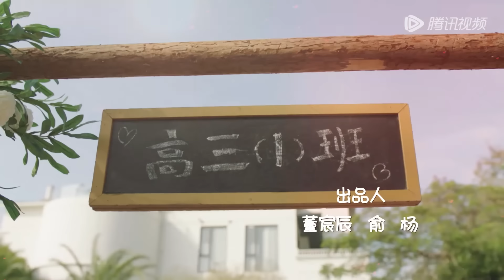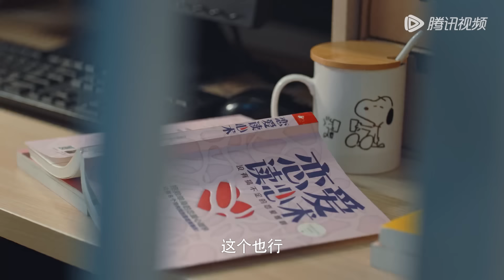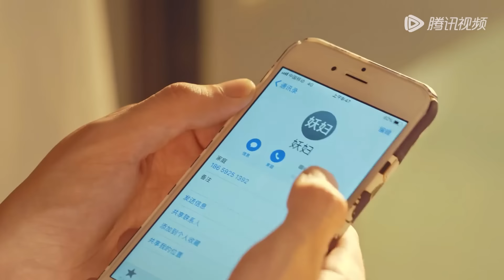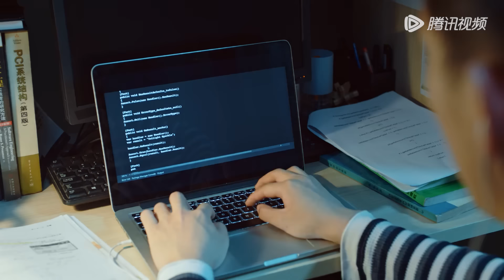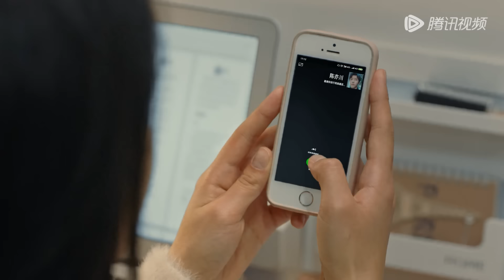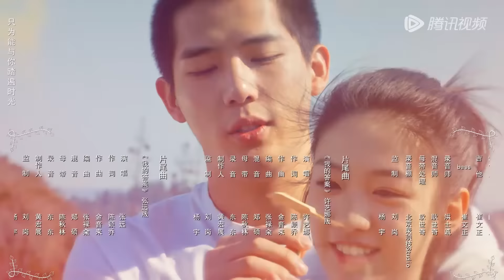ENG SUB《百岁之好，一言为定 Forever Love》EP18——王安宇，向涵之 | 腾讯视频-青春剧场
该剧改编自素光同的同名小说，讲述了蒋正寒、夏林希从校园勇敢追爱到进入社会历经坎坷仍携手并进、执着追梦、一路成长的故事。
☞主演： 王安宇／向涵之
【Synopsis】About the story of Jiang Zhen Han and Xia Lin Xi, who since senior high classmates experience love for the first time. From attending the same university to becoming colleagues at workplace. A love that transcends time, from youth to maturity, from school uniform to wedding dress. This is the romantic journey of Zhen Han and Lin Yi who eventually become husband and wife.
【Starring】Wang Anyu, Xiang Hanzhi